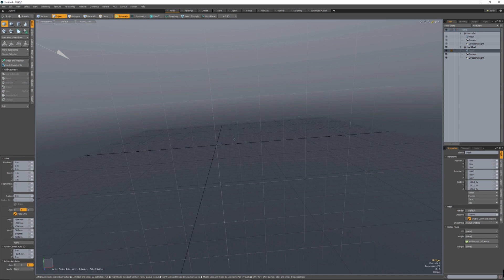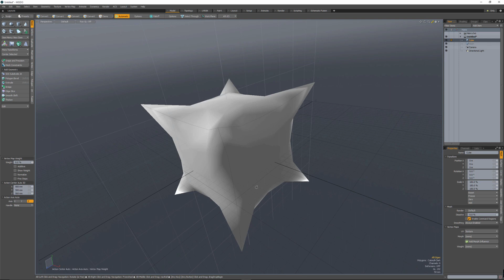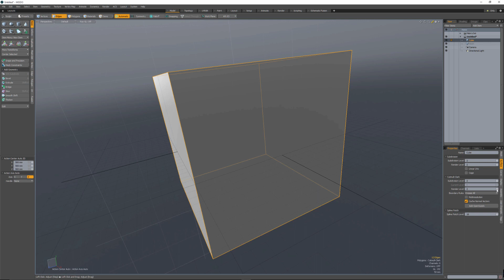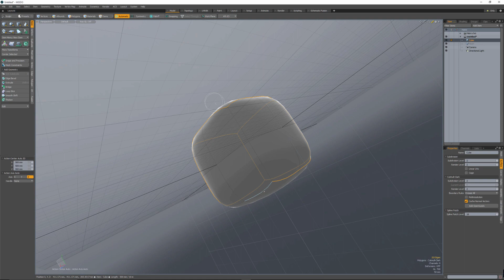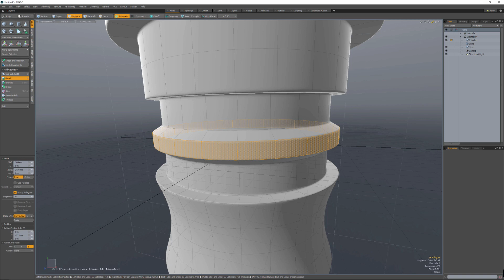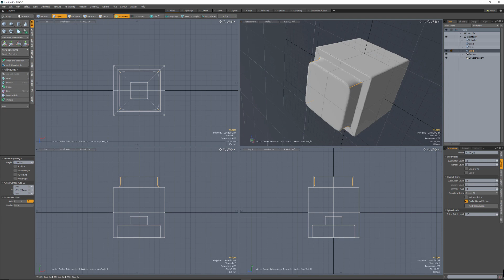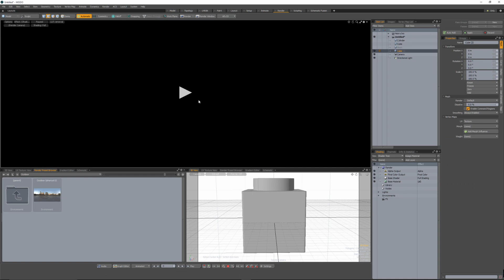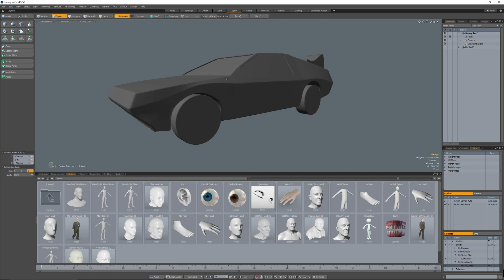Episode 02 Edge Weighting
Welcome to Modo with Ellery. In this episode we look at the use of edge weighting on Subdivision surfaces and how to get the most out of them for your modeling workflow.